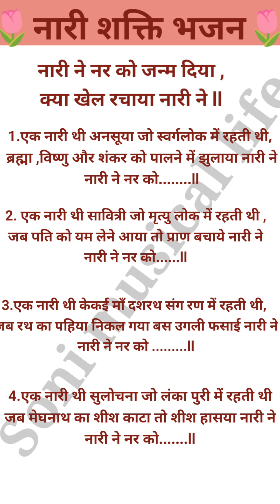नारी ने नर को जन्म दियाBhajan with lyrics#superhit satsang bhajan#soni musical life 🙏🙏🙏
नारी में नर को जन्म दियाBhajan with lyrics
satsang bhajan superhit bhajan
nari Shakti bhajan
mor video this send channel